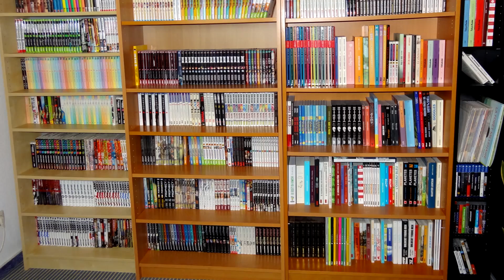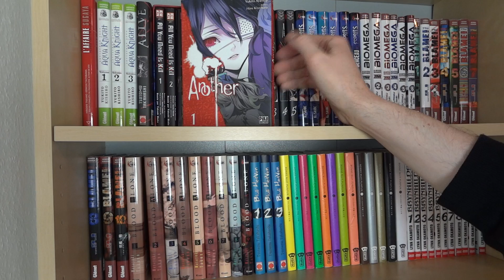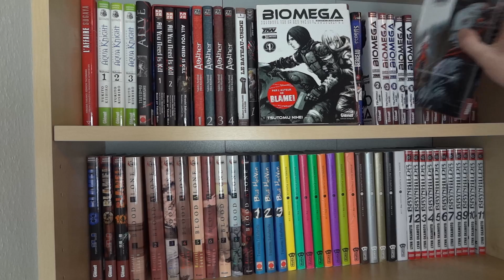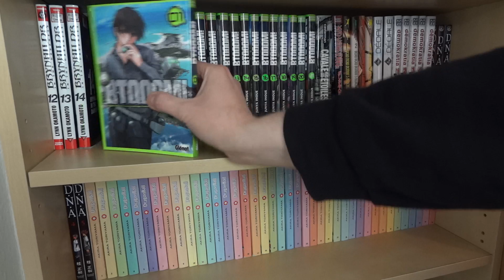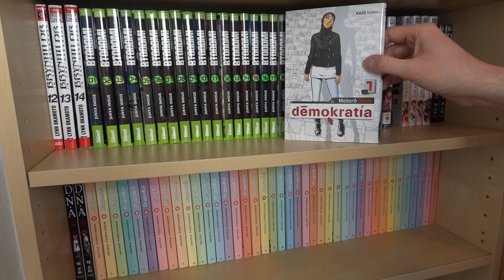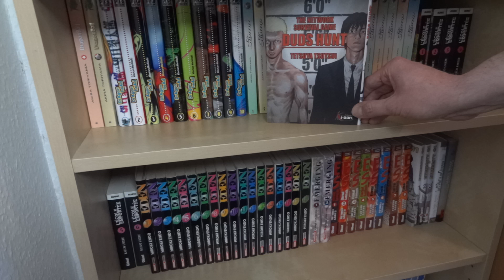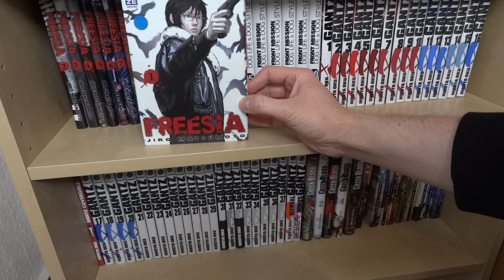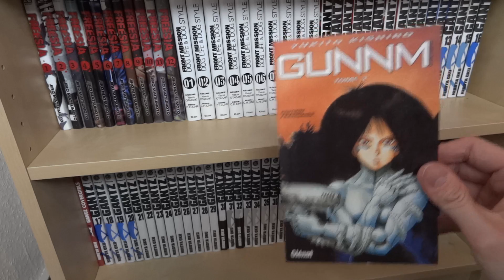Collection/Mangathèque et Conseils MANGAS [PARTIE 1]